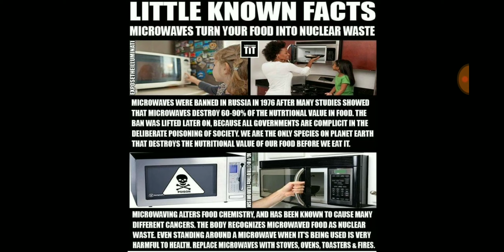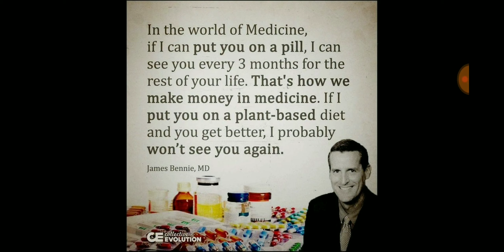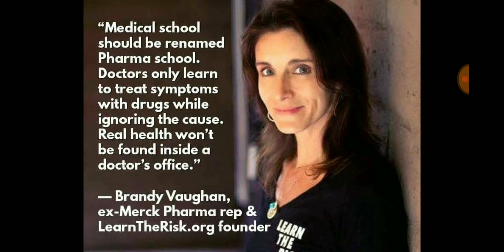What Do Parasites Eat? Vegan Sugar Carbs B Vitamins?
Seeking Health Supplements? what do Parasites eat vegan or not carbs sugars b vitamins Parasites are eating you and anything you eat they eat. First and foremost they want to live!
rebounder
Have a testimony about my YouTube helping you? Email it to me and I will make it into a slide for the slide show.

"For the rest of my life?" Shocked by his Doctor. He couldn't shake how absolutely wrong it sounded to him. Why? Is this what health care is all about, taking their pharmaceuticals for my quality and duration of life? There has to be a natural way. It just didn't add up. This was the beginning of Chuck's search into natural health. Many years later and much healthier through his own progressive health journey, he is currently a Certified Natural Health Professional. Chuck is currently working to complete his Naturopathic Doctor program through Trinity School of Natural Health and is motivated to share his knowledge with the world through his YouTube channel: SocoNaturalHealth.

Schedule a personal consultation

Calendly.com/SOCONATURALHEALTH

Not intended to diagnose, treat or cure any disease or illness. Content is not from a Medical Doctor, nothing contained within should be considered as anything more than educational. Content is not advice, claim of cure, legal warranty, or gurantee of results to be achieved. If you have emailed me a health related question please browse my YouTube channel to see if I have a video posted discussing it. Also if after interacting with my Social Media accounts you have found the information useful and know someone who may also benefit from the info provided please it would help a lot if you shared the video or instagram post with them. make a donation you can do so through PayPal.

My biz line Leave a VM(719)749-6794

My salt lamp

My stand I use for shooting